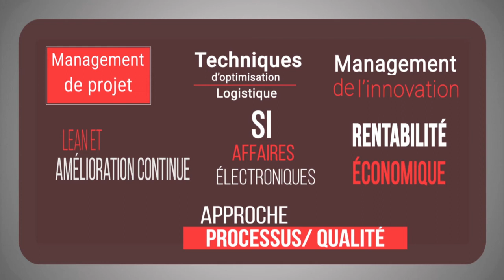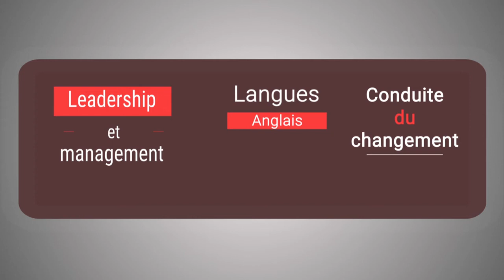Présentation mastère MOME - Université Virtuelle de Tunis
Le Mastère en Optimisation et Modernisation de l’Entreprise a été lancé en 2008 en collaboration entre l’Université Virtuelle de Tunis et le Ministère de l’Industrie et de la technologie. Le contenu du présent Mastère a fait l’objet d’une étude menée dans le cadre du Programme de Modernisation de l’Industrie, réhabilité par le ministère de l’enseignement supérieur en 2013.